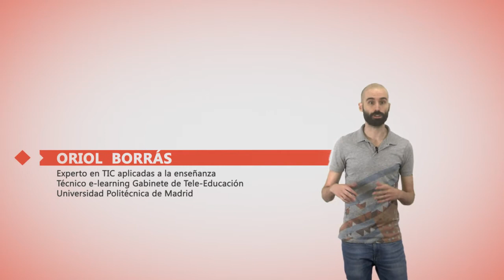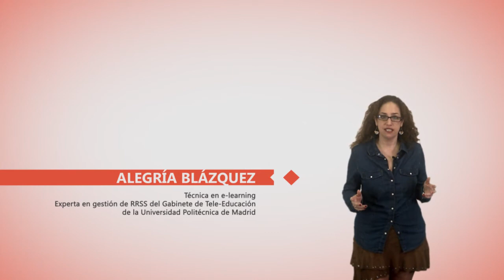Presentación "Insignias digitales como credenciales alternativas"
Vídeo presentación del MOOC de AprendeINTEF "Insignias digitales como credenciales alternativas" InsigniasMooc. Edición 2017. Para más información, visita